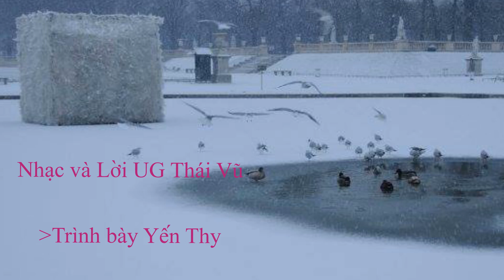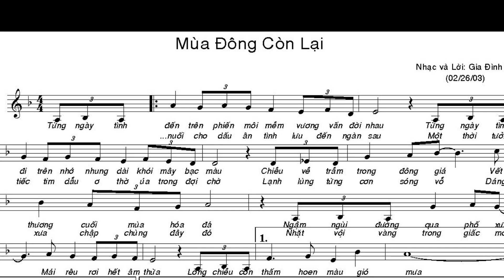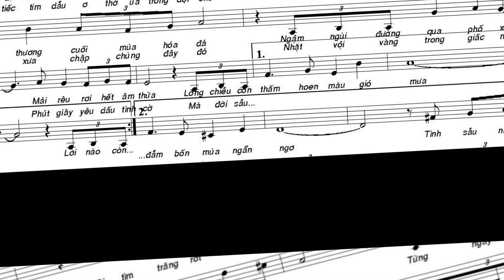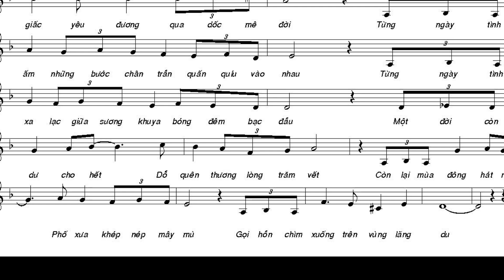Mùa Đông Còn Lại - UG Thái Vũ - Yến Thy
Nhạc và Lời UG Thái Vũ
Trình bày Yến Thy